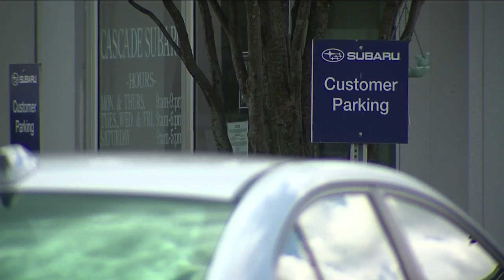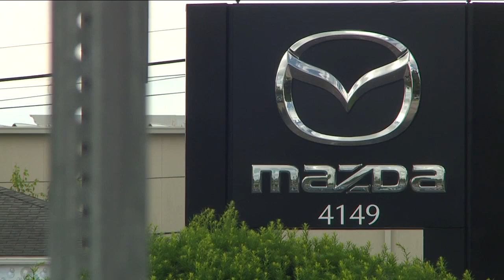Local car dealers work through inventory shortage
Now, auto dealers don't have enough cars to meet the demand and local dealers are feeling the impact of a global economy.